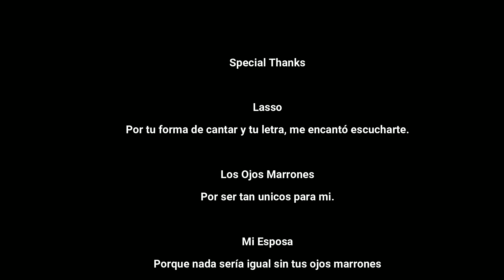"LASSO - OJOS MARRONES" (Reacción Versión Corta) Reacción de un gringo en Español desde Colombia.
Reaccionemos juntos a este video de "Lasso" con la canción titulada "Ojos Marrones"

Esta es la versión de la reacción un poco mas corta.

¿Y a ustedes que les inspira esta canción?

Intro 00:00
Video musical 2:26
Primera Reacción 3:12
Video Musical 4:36
Segunda Reacción 4:56
Video Musical 6:45
Reacción final 9:45
Meme 14:19
Special Thanks 14:27